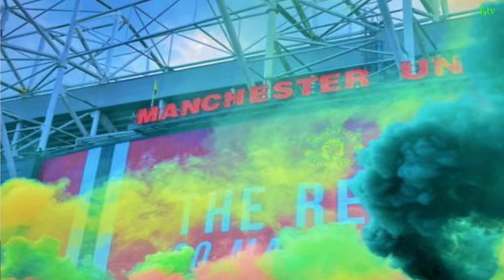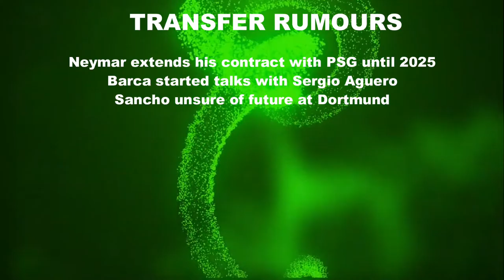It's an All-English Final in the Champions League | Sancho On His Way To The Premier League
On this week's Weekly Football Report, Borussia Dortmund cuts Jadon Sancho 120 million euros in an attempt to sell him at the end of the season, AS Roma confirmed the appointment of Jose Mourinho, Manchester City to face Chelsea in an all-English Champions League final and Manchester United Vs Liverpool match postponed due to protests at Old Trafford

Also, we discussed in detail the reason behind Jens Lehmann's sacking and Arsenal being knocked out of the Europa League by their former manager.